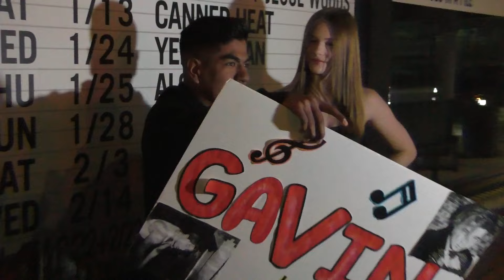Gavin Magnus talks about his tour and leaving behind the Squad Content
Gavin Magnus is an American actor, singer, and social media personality. He gained fame through platforms like TikTok, YouTube, and Instagram, where he shares his music, comedic sketches, and vlogs. Gavin initially gained attention for his lip-sync videos on TikTok and later expanded his presence to other social media platforms. He's also known for his appearances on various TV shows and movies, particularly in the teen genre. As of my last update, Gavin Magnus continues to be active in the entertainment industry and has a substantial following on social media.

You can share the links from this page, but DO NOT steal any content; violators will be prosecuted.